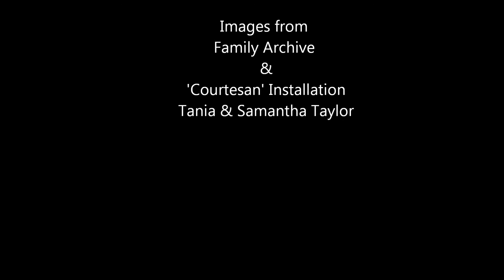My Grandmother's Art, A Technology of Tenderness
A poem & slideshow honouring my grandmother's 'carnal poetics' : her use of words and touch to infuse love and a sense of belonging. First published in Agenda Literary magazine, then in Hyphen (UCT Writers 2009) and featured on the South African Oprah Magazine CD Phenomenal Women alongside poets such as Maya Angelou &  Malika Ndlovu.